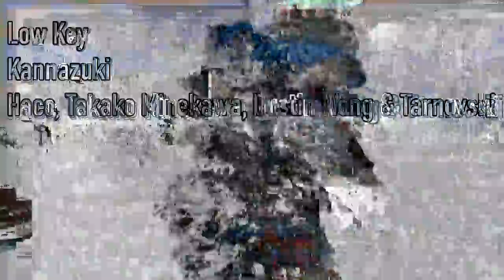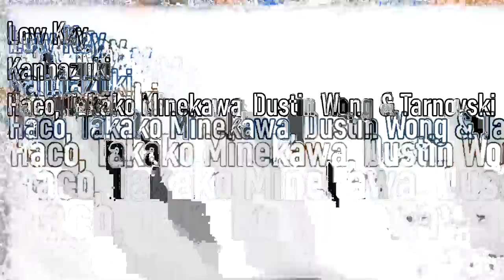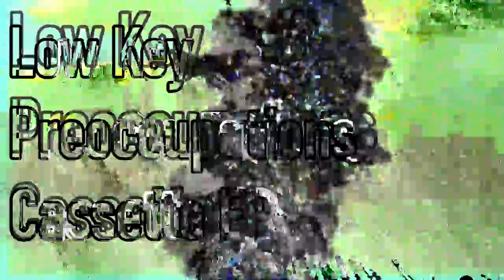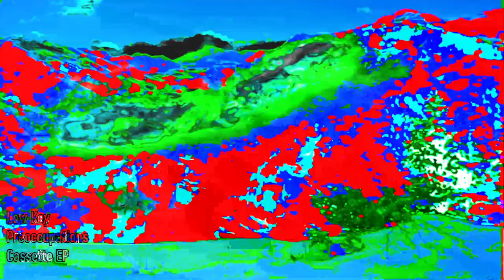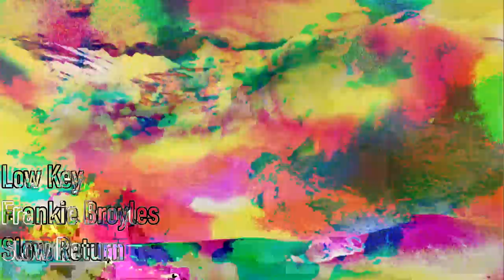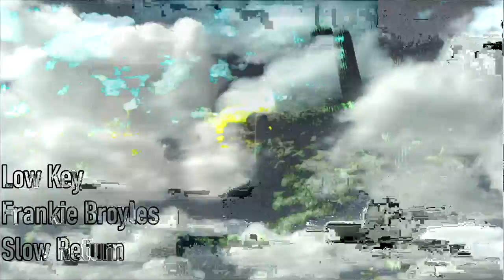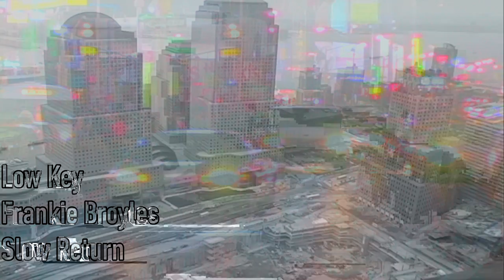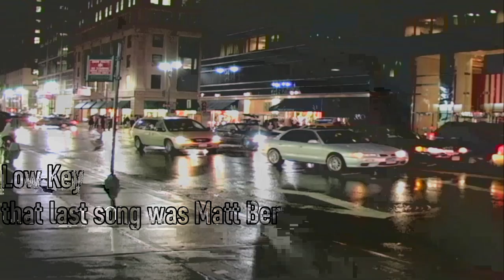Low Key 5 2021 08 01 23 08 19